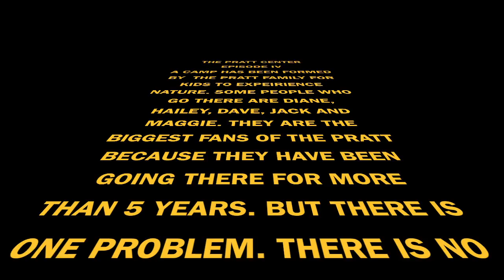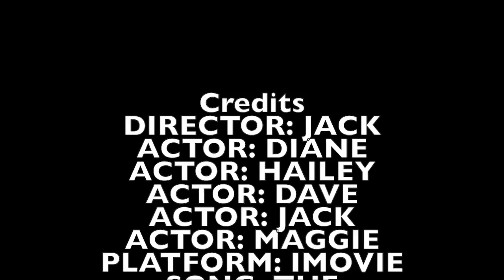The Pratt Trailer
This video is about The Pratt Center Trailer